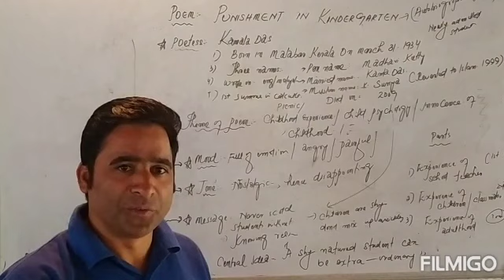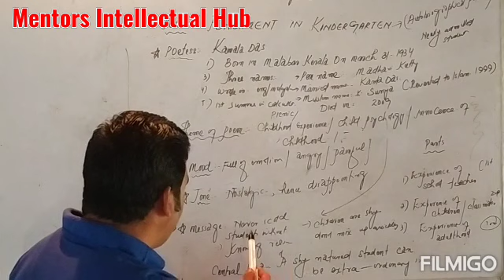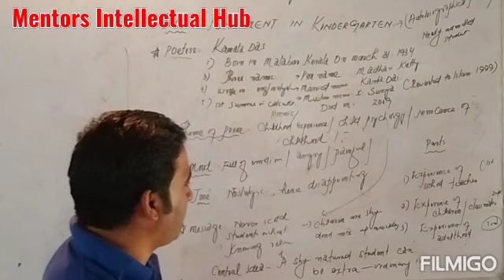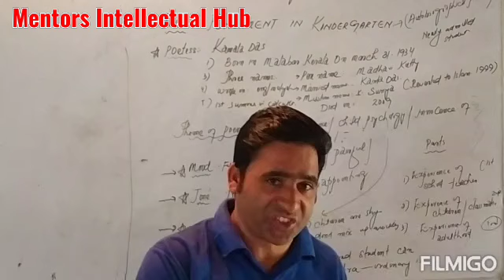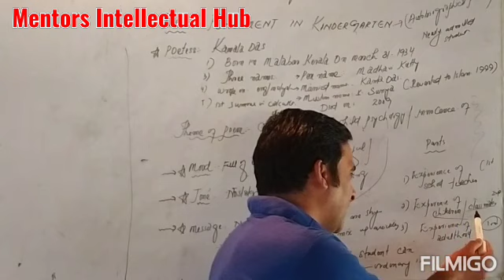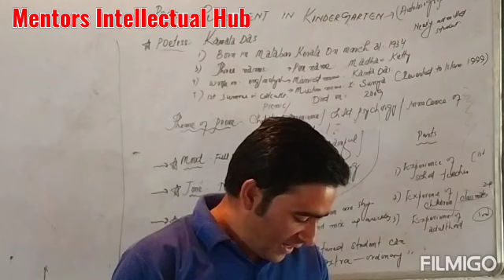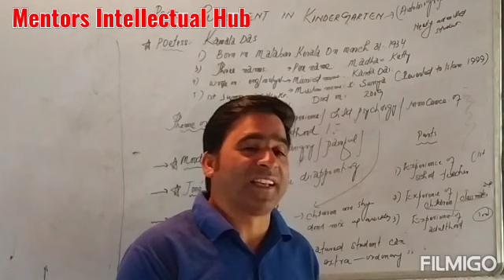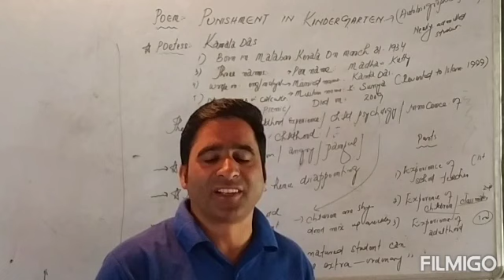Punishment in Kindergarten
A poem by Kamala Das.